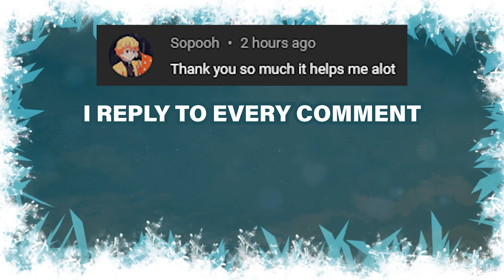What to do AFTER you become Champion | End Game ► Pokemon Scarlet & Violet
This is a guide on what to do after you become champion and reach end game in the Pokemon Scarlet or Violet games. This is from after you went to the area zero and saw the end game credits.

Become a channel member or leave a super thanks to show your support